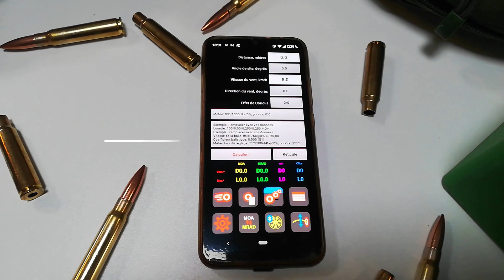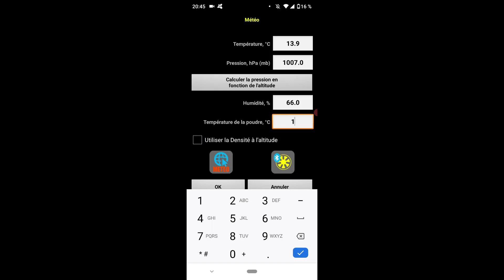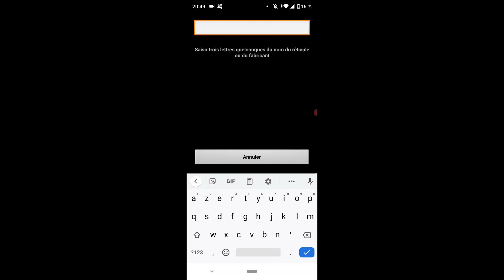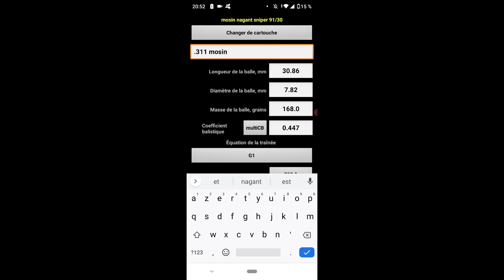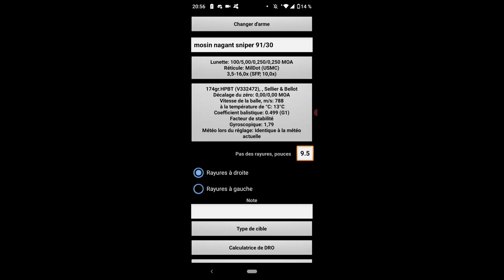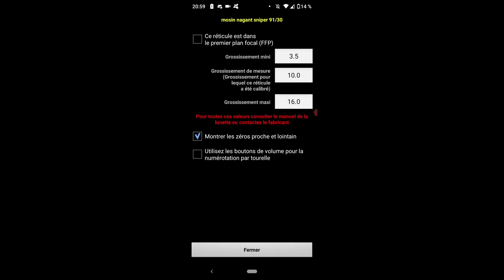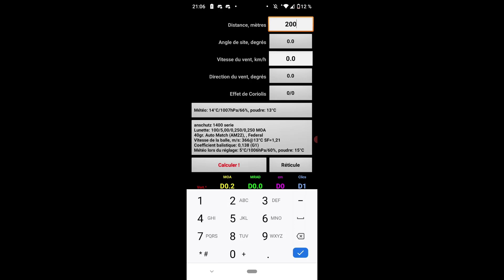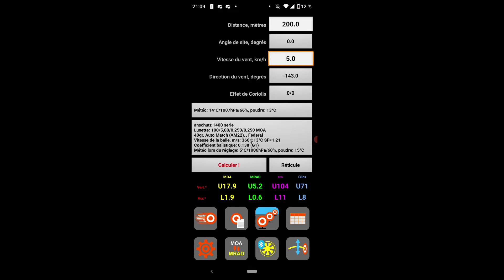Tutoriel débutant Strelok Pro sous Android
Petit tutoriel de prise en main sous Strelok Pro, logiciel de balistique externe.